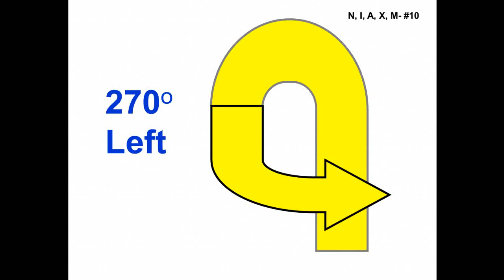10. 270 Left Turn - Version 2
10. *270° Left Turn - While heeling, the dog and handler make a tight 270° turn to the left.